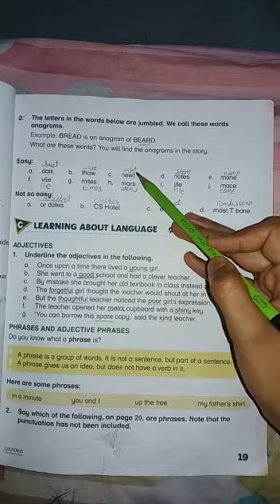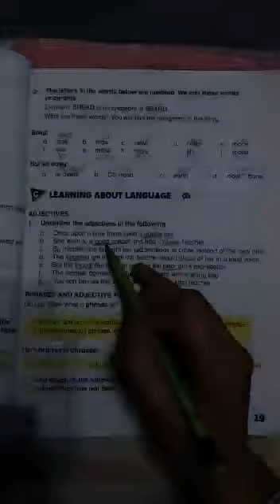Oxford modern English class 4th unit two ' Pips meet a Convict' page 19 exercise